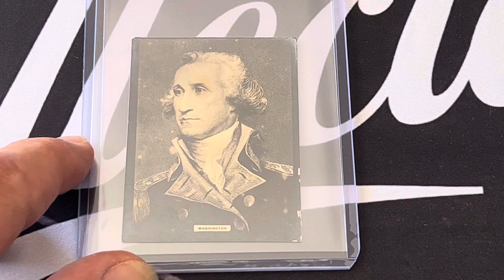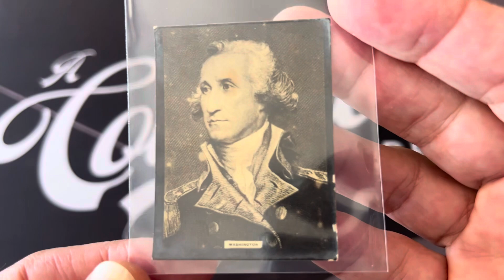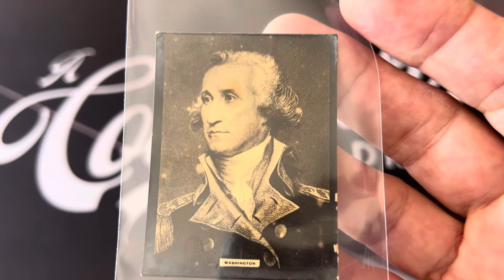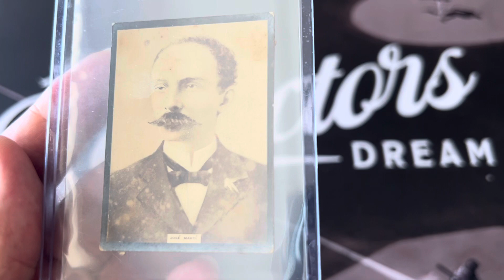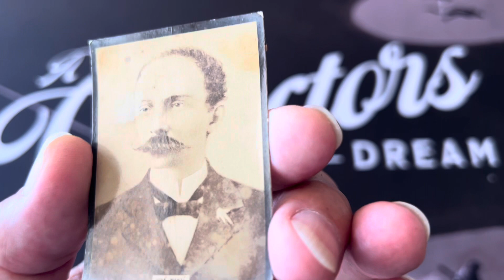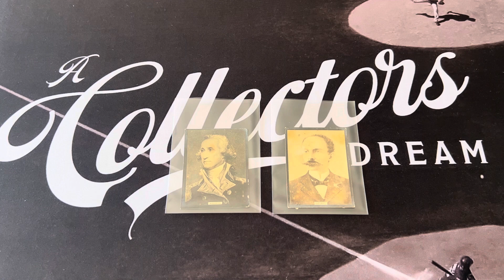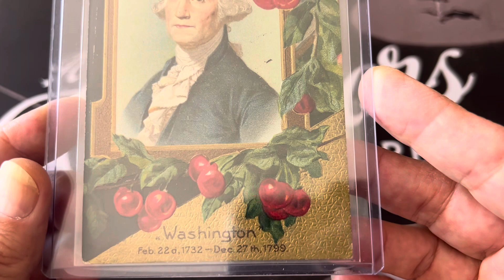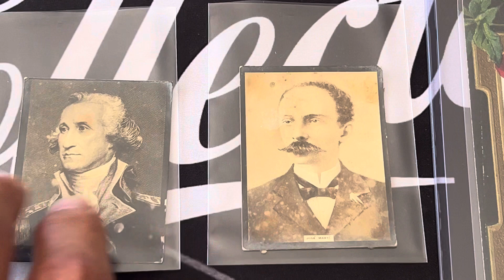1915 Susini Cuban N230 Cards - Washington and Marti Great Political Leaders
Sharing my latest pickups. 1915 Cuban Susini cards of George Washington and Jose Marti.